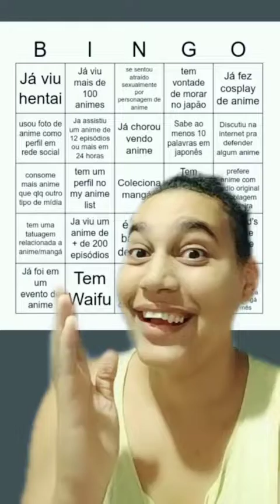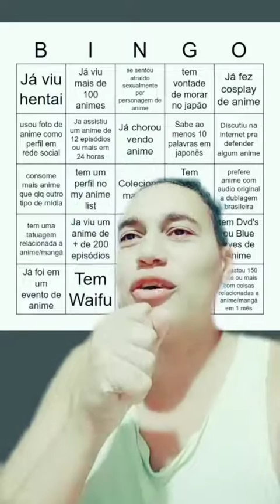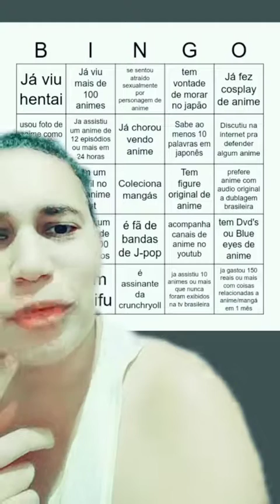Bingo dos animes